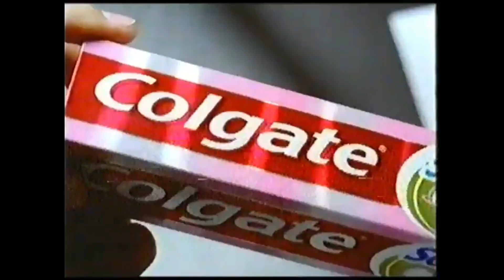Tanda Comercial AXN Latinoamérica (Marzo 2008) INCOMPLETA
Créditos: @maxi386reloaded